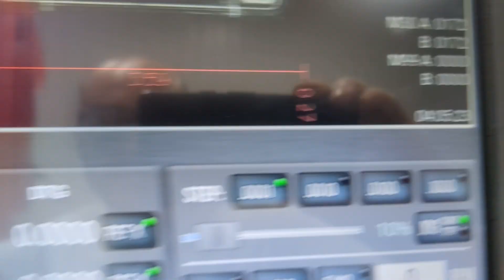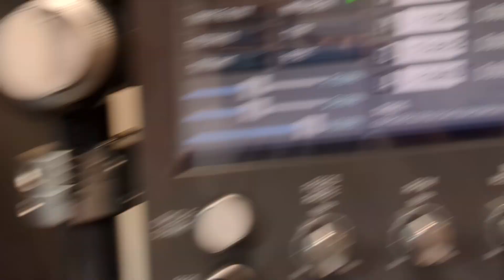CNC Machining: Rigid Tapping 4-40 In Stainless (Tormach 1100MX)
If you are questioning whether or not the Tormach 1100MX can rigid tap, the short answer is, yes. However, you'll need a roll-forming tap, and your pilot hole will have to be drilled to the exact right size, and your RPM and feed rate calculations will have to be perfect. I am honestly impressed, I really didn't think rigid tapping in stainless with a 4-40 tap was possible on an 1100MX.

Need a custom car part designed and machined? We can 3D scan the original part, re-design it in CAD, and then machine a stronger and lighter version from 6061 aluminum!

Tormach 1100MX. A compact CNC mill with more punching power. Fits almost anywhere. Cuts almost anything. Servo motors help you to close the loop, find home, and hit the gas! Faster rapids for efficient cycle times. A beefier BT30 spindle. Why yes, they do cut titanium! And plastics and everything in between. Capable CNC mills that work with any CAD/CAM software.

00:00 Intro
00:10 Overview
01:28 4-40 Rigid Tapping
03:07 Thread Gauge
04:49 Conclusion
05:07 Outro